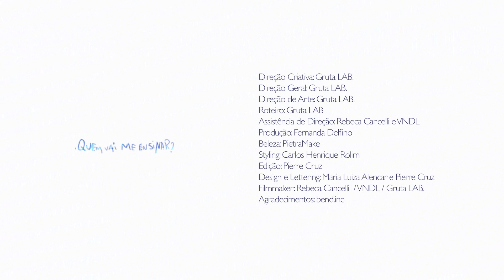Jambu - quem vai me ensinar?? (Visualizer)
Ouça agora o álbum “tudo é mt distante” na sua plataforma digital de preferência

LETRA
Ah, se ainda fosse aquela doce e danada
Criança sem juízo com vontade de correr
Aprendo de repente que o mundo é uma cilada
Já não acham bonito quando erro sem querer
Choro porque tenho medo de não poder voltar
Do universo esse é o segredo, quem vai me ensinar?

FICHA TÉCNICA
LETRA: Gabriel Mar Dantas
COMPOSIÇÃO: Gabriel Mar Dantas, Gustavo da Costa Pessoa, Roberto Freire da Silva Rola, Yasmin Moura Costa
ARRANJO: Gabriel Mar Dantas, Gustavo da Costa Pessoa, Roberto Freire da Silva Rola, Yasmin Moura Costa
GRAVAÇÃO: Lucas Cajuhy
PRODUÇÃO: Lucas Cajuhy
MIXAGEM: Lucas Cajuhy
MASTERIZAÇÃO: Felipe Martins Rezende de Mello